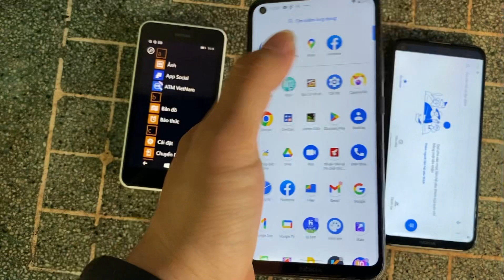bộ 3 sưu tập nokia giá từ 300K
mình k ship ạ